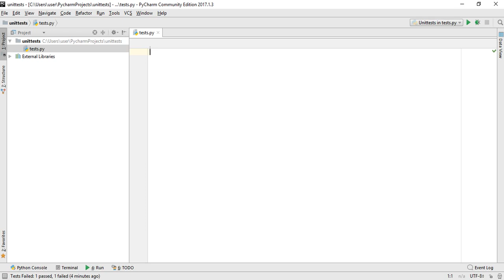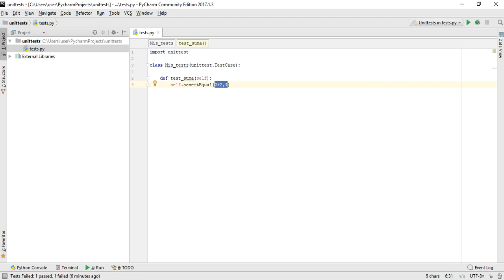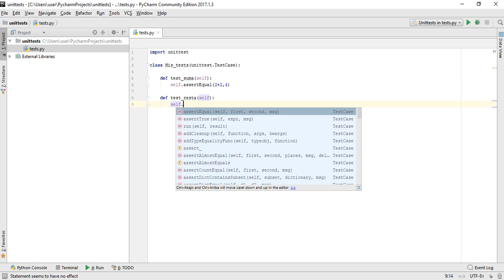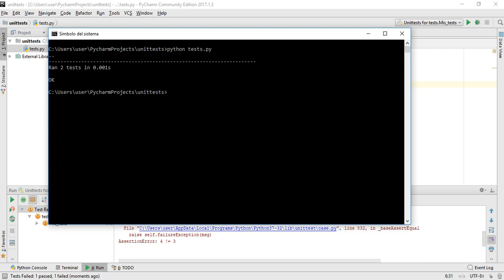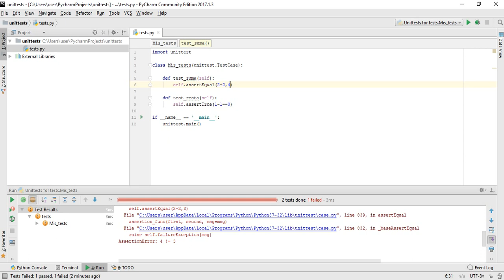Tutorial unittest capítulo 1: Introducción y ejemplo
En este capítulo vamos a hacer una introducción a las pruebas unitarias en Python con la librería unittest que es la más utilizada en proyectos. Vamos a hacer un pequeño ejemplo de como utilizar la librería para luego ir profundizando más.